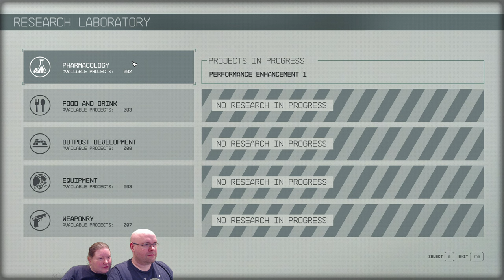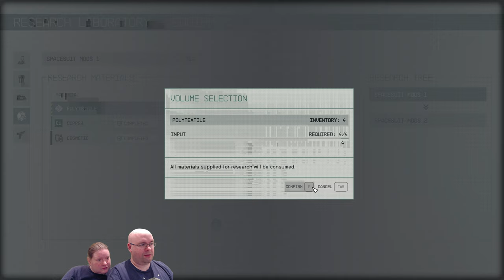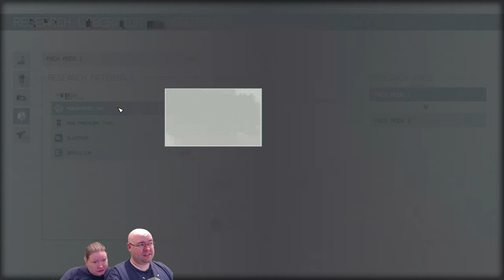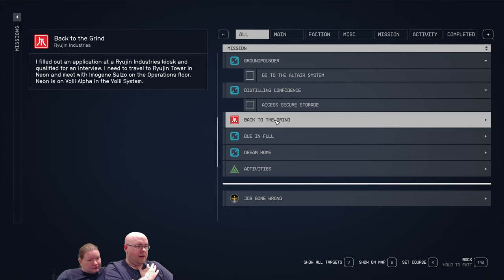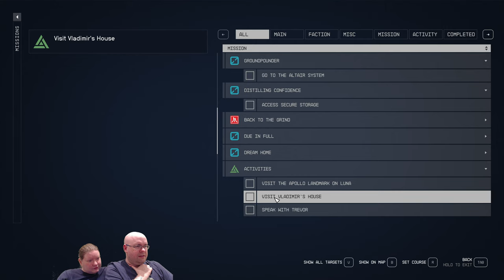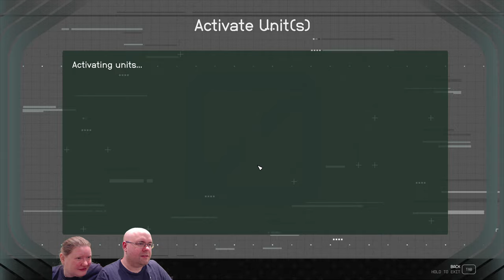Let's Play Starfield e23 - Let's meet a new member of Constellation.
Sorry for the missed video yesterday, some of these videos got a wee bit screwed up and were re-uploaded... but I forgot to set them to go live. Oops.

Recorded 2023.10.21